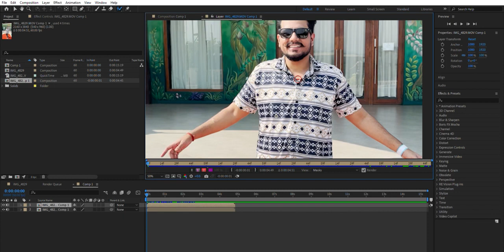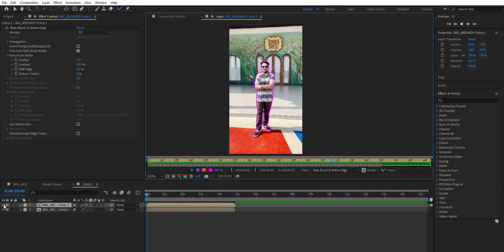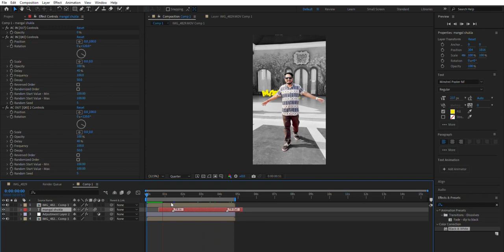Text behind the subject | After effects | roto brush